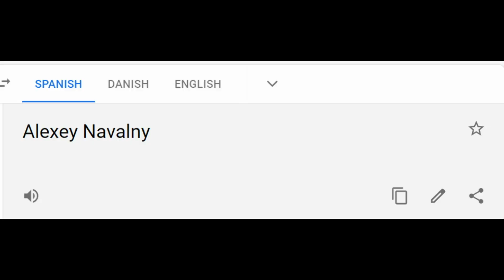Alexey Navalny in different languages meme